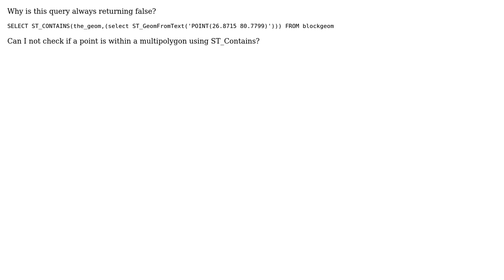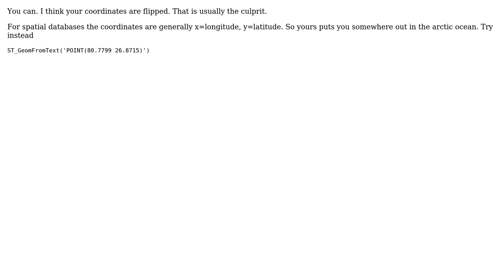GIS: Checking if point is within multipolygon using ST_Contains?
With thanks & praise to God, and with thanks to the many people who have made this project possible! | Content (except music & images) licensed under CC BY-SA | Music | Images & others | With thanks to user PolyGeo user LR1234567 user abhishek shukla and the Stack Exchange Network Trademarks are property of their respective owners. You are responsible for your own actions.